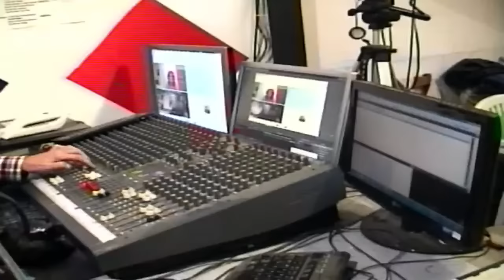VIA POMA - ANATOMIA DI UN DELITTO - 28 SETTEMBRE 2023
CONTO BANCOPOSTA INTESTATO DANIELE BRONZI. IBAN- IT74J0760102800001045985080